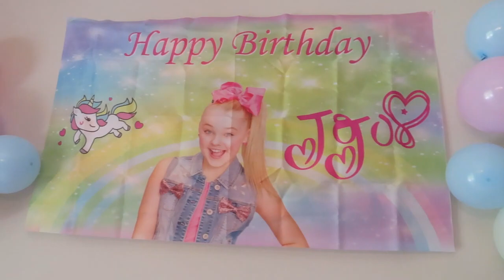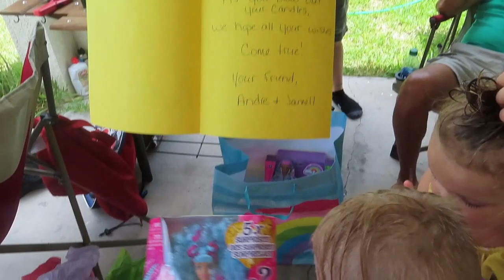GRWM for my 5TH BIRTHDAY PARTY💕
Its time for Gianna to get ready for her party! She loves her JOJO Siwa dress!

Hey What's up guys!  Its "The MC House" back at it again!

SHOUTOUT to Jay, AKA GOODLEY ENTERTAINMENT GROUP, for creating our INTRO MUSIC!  He knew what we wanted and worked with us to achieve it!  Visit his site for any DJ needs (weddings or events) or any special music made just for you!  Tell him the MC HOUSE sent you! To get a quote or ask questions

HUGE SHOUTOUT TO CARISSA WARFIELD AKA Still Silver, on our amazing intro video! Please hit her up for all your photography and filming needs!! She's amazing!  Tell her The MC House sent you !! To get a quote or ask questions

Our intro is finally done and we are so happy with the results!  Much love and stay safe.

Right now we are just posting 2x a day and sometimes more.

You can follow us all on TikTok/Instagram as well!